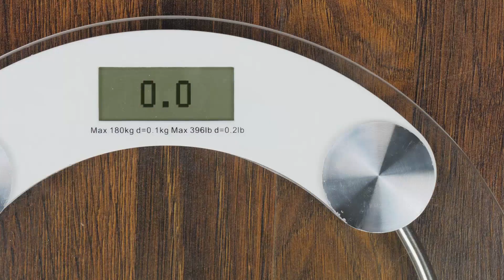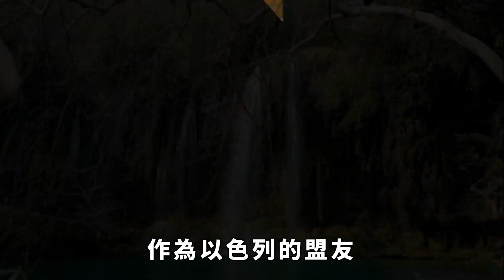波蘭認為處罰力度不夠，慈善組織呼籲獨立調查，以色列「罕見認錯」難平眾怒？【丹看世界】歷史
以色列軍隊1日在加沙地帶空襲慈善組織「世界中央廚房」的援助車隊，炸死該組織7名工作人員，此事引發國際社會強烈關註。以軍方5日公布了對這一事件的調查結果，承認犯下「嚴重錯誤」及「程序違規」。法新社稱，這是以色列在本輪巴以沖突爆發6個月以來罕見地承認其行為不當。有分析認為，以方「認錯」與美國總統拜登4日在通話中向以總理內塔尼亞胡發出「最後通牒」有關。美媒稱，這是本輪巴以沖突中，拜登首次以美國對以援助為條件向以色列施加壓力。阿聯酋《國家報》稱，這次通話後，美以關系降至新低。當下，深陷困境的內塔尼亞胡同他最重要的戰略盟友拜登之間的裂痕正在進一步擴大。不過，也有人對美國是否會對以色列「動真格」存疑，認為拜登此番言論只是為了緩解輿論壓力、迎合選舉需要。